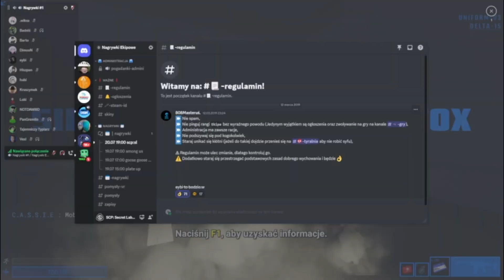Dawid nie rozumie gdy .... [SCP SL #3]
⭐Filmy wrzucam, najczęściej o 15.00⭐
⭐Głównym tematem kanału jest Minecraft, czasem pojawiają się inne gry⭐
⭐Czasem są filmy vlogowe⭐
⭐Zapraszam na grupę Discord gdzie można lepiej mnie poznać i podyskutować  ⭐
⭐Jeśli podoba Ci się moja twórczość zachęcam zostawić subskrycję aby być na bieżąco⭐

▱▱▱▱▱▱▱ 💎ZAPRASZAM NA MOJEGO DISCORDA💎 ▱▱▱▱▱▱▱
                      ❤️SERWER DLA WIDZÓW: "Gałganki Gremlina"❤️

▱▱▱▱▱▱▱▱💎 INFORMACJE, ŹRÓDŁA, MUZYKA 💎▱▱▱▱▱▱▱▱

🔎Muzykę używam z programu do montowania: Movavi Video Editor Plus

TAGI
▱▱▱▱▱▱▱💎Osoby z którymi nagrywałem ten odcinek💎▱▱▱▱▱▱▱